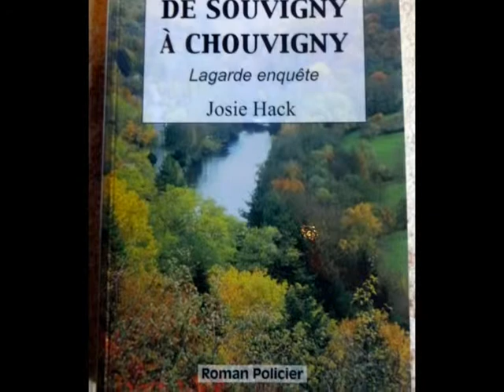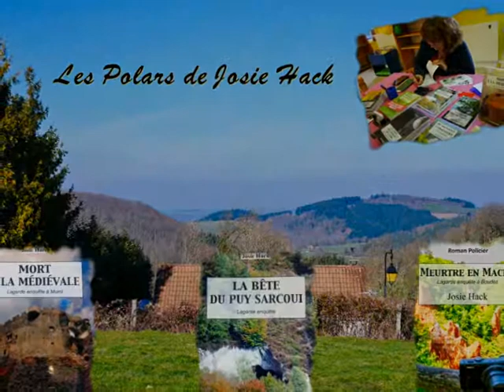De Souvigny a Chouvigny / Josie Hack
LAGARDE ENQUÊTE DANS LES GORGES DE LA SIOULE

Le soleil brille généreusement sur la région Auvergne et le commissaire Lagarde prépare ses vacances bien méritées. Au moment où il se décide enfin à aller rejoindre sa compagne en Norvège, un meurtre annule ses projets de voyage. Le village pittoresque de Chouvigny et ses gorges sauvages sont, cette fois, le théâtre du crime.
Chose étrange, Lagarde avait éprouvé quelques sombres pressentiments en apercevant la jeune victime quelques jours plus tôt. Elle était alors pleine de vie, séduisante et suscitait désir et jalousie parmi ceux qui l’entouraient
Disparition et meurtres sous un soleil assassin. Lagarde, aidé par son fidèle adjoint Sven, sacrifiera ses vacances pour se livrer à la chasse au meurtrier.